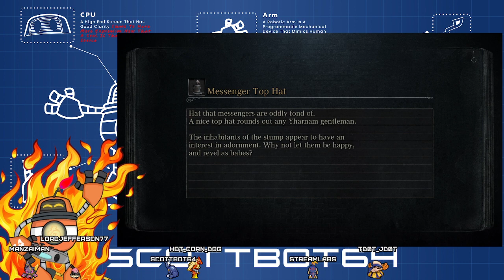First Playthrough - Bloodborne - Part 10